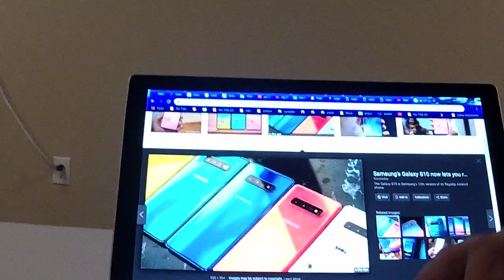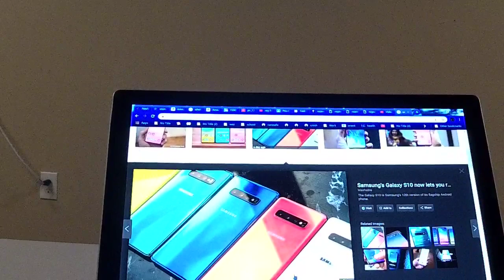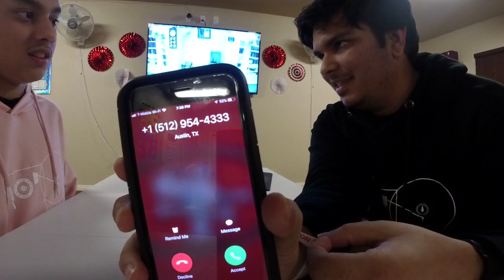PodFeud ep#1: Samsung Galaxy S10